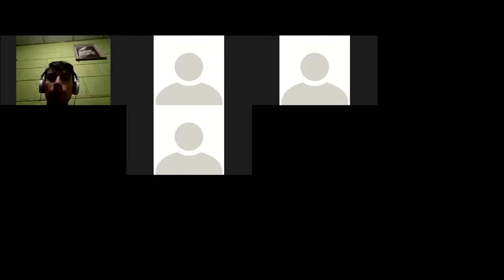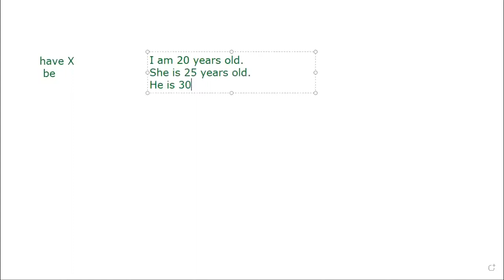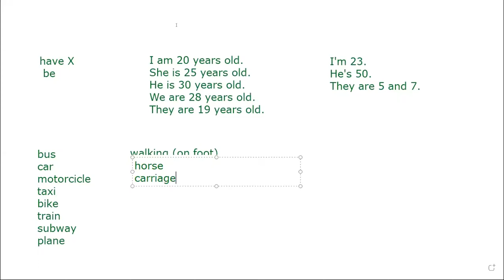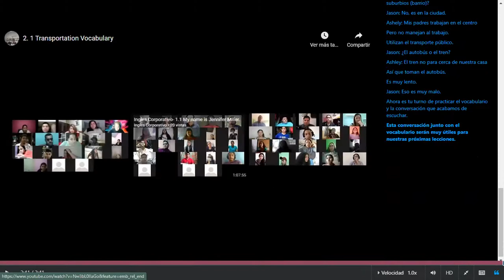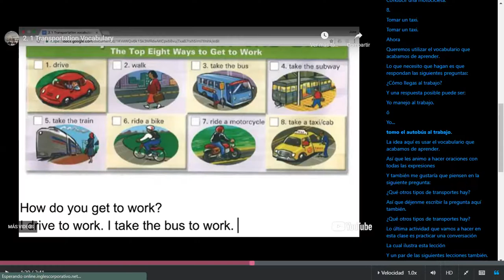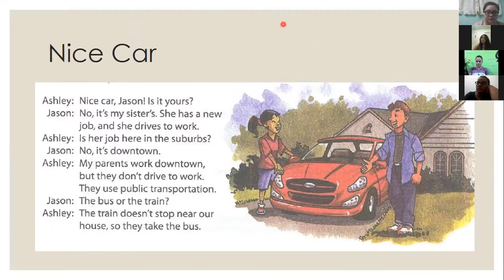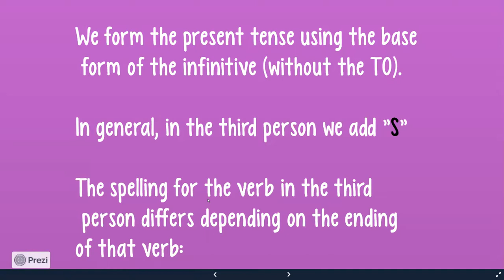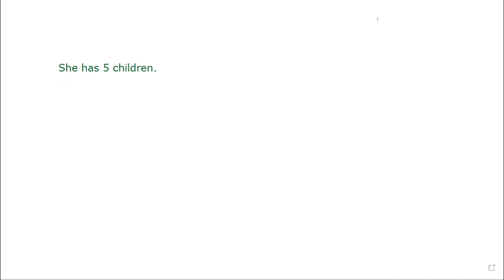Ingles Corporativo-Transportation Vocabulary & Conversation Nice Car! Day 1